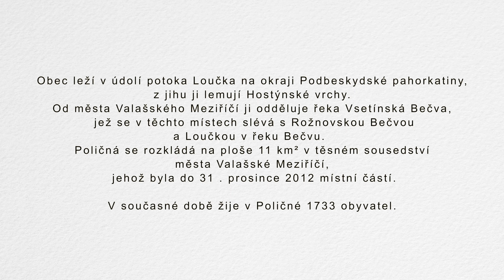Poličná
Obec leží v údolí potoka Loučka na okraji Podbeskydské pahorkatiny, z jihu ji lemují Hostýnské vrchy.
Od města Valašského Meziříčí ji odděluje řeka Vsetínská Bečva, jež se v těchto místech slévá s Rožnovskou Bečvou a Loučkou v řeku Bečvu.
Poličná se rozkládá na ploše 11 km² v těsném sousedství
města Valašské Meziříčí, jehož byla do 31 . prosince 2012 místní částí.
V současné době žije v Poličné 1733 obyvatel.